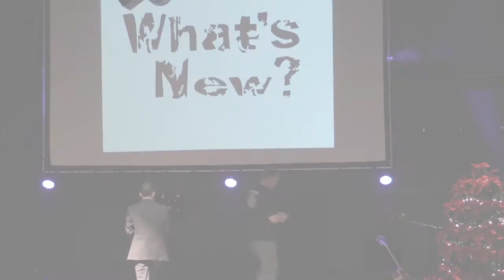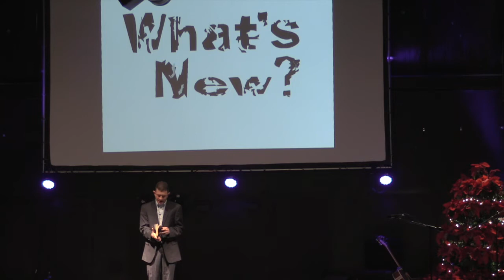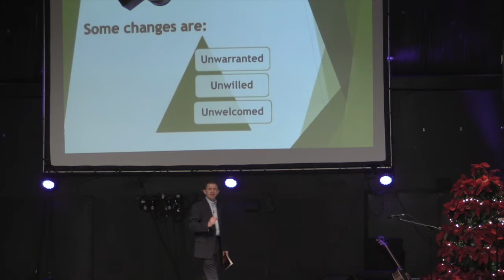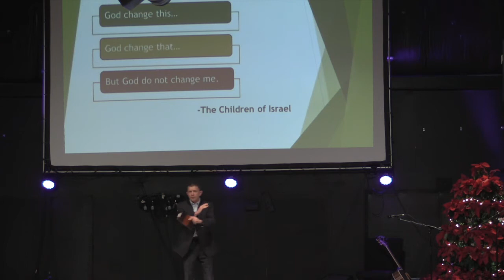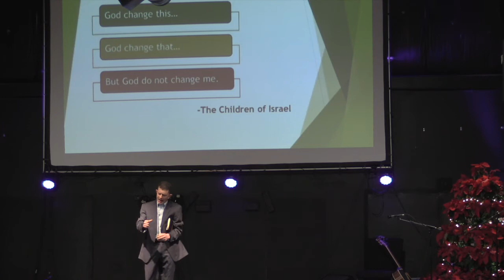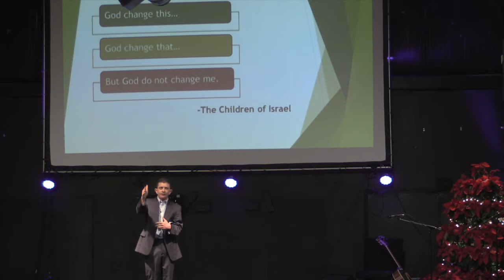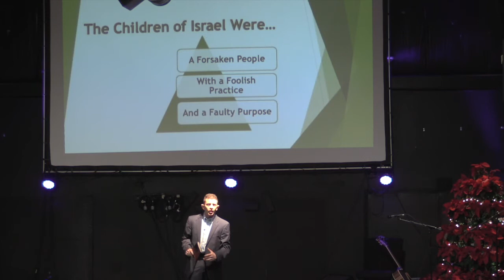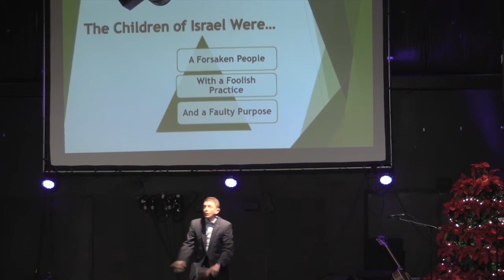Contrary to Change at WNW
Service at Whats New Worship with special speaker Tony Pangle. 12/27/15